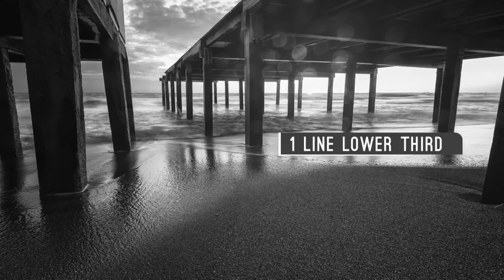Modern Glitch Lower Thirds /// After Effects Template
Modern Glitch Lower Thirds

Description & Features

Compatible with After EffectsCS5, CS5.5, CS6 or CC.
Change colors easily
8 Glitch Lower Thirds
 Logo holder
Easy to customize
Easily Change Header and Sub Bar Opacity